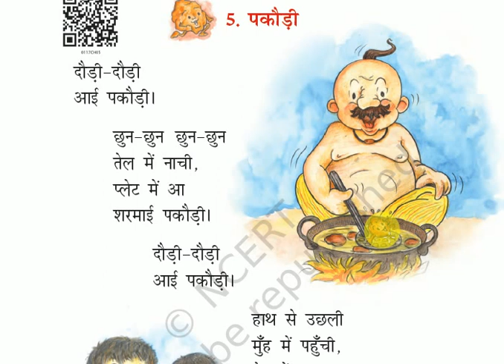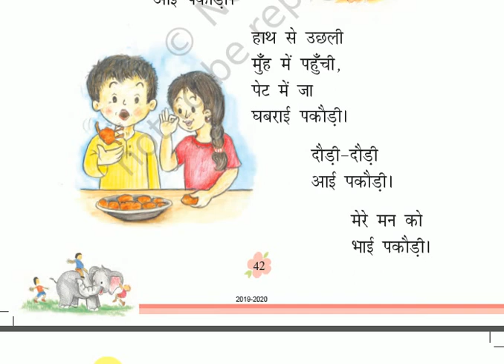पकौड़ी Pakaudee | Class 1 Hindi | NCERT/CBSE